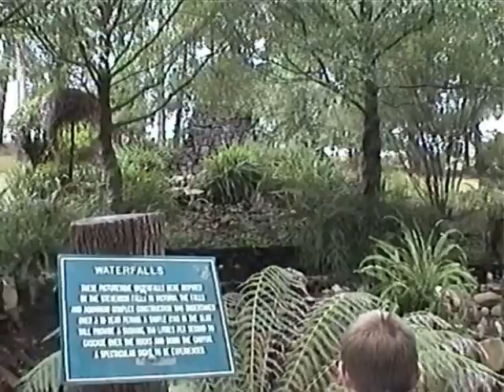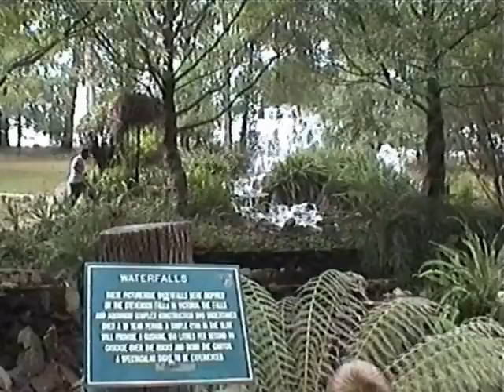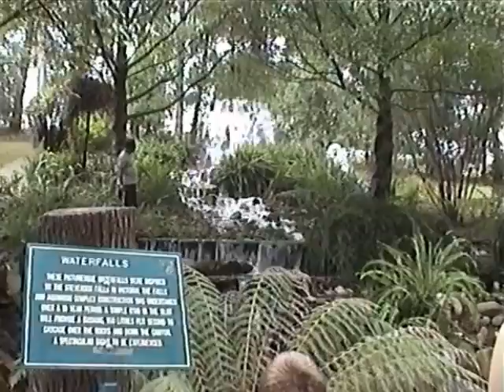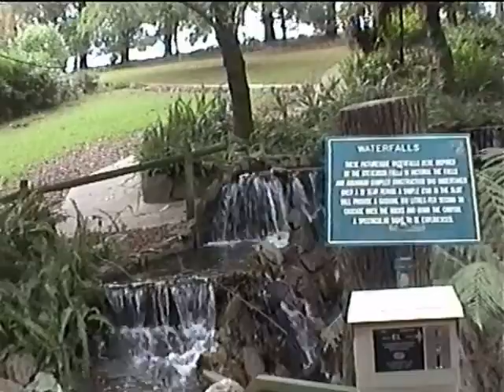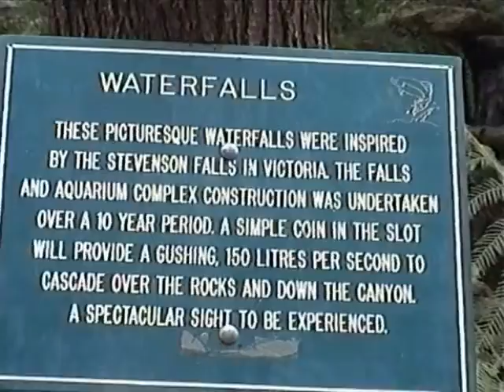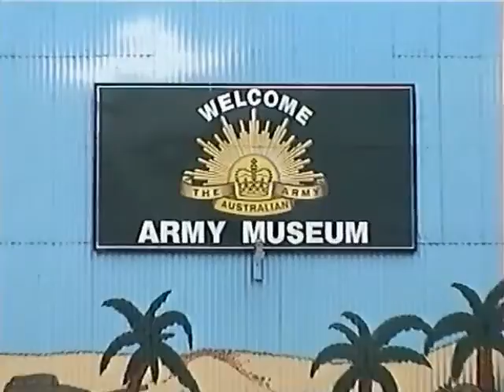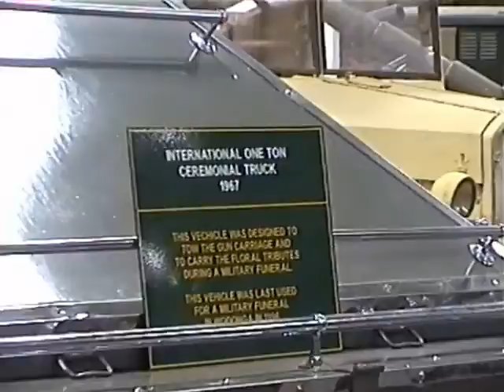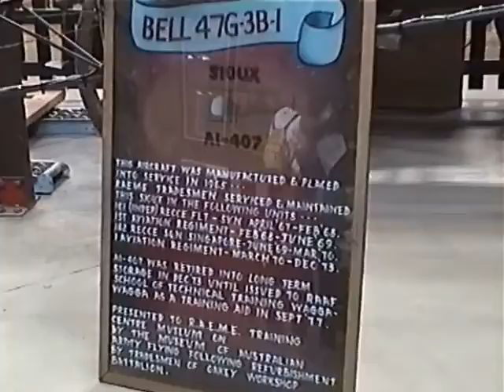Trip to Wodonga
20:00 at Wodonga
23:28 Ettamogah Pub
36:50 Fish hatchery
59:10 Army Museum
01:04:30  36 Dumbarton Street